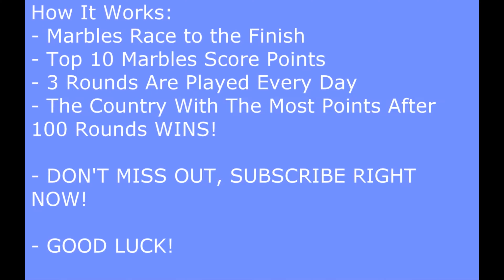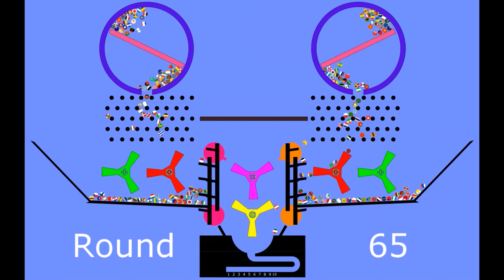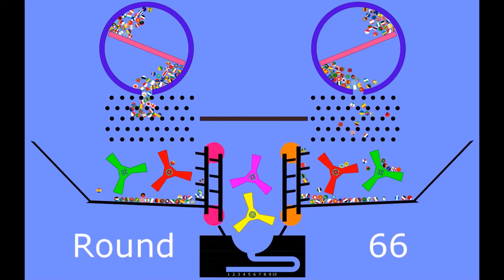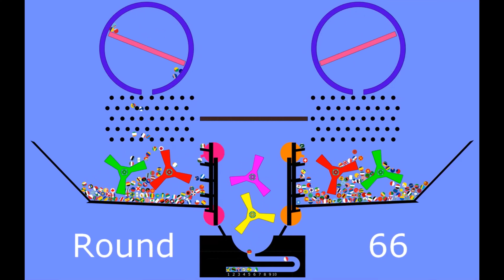The Great Country Marble Race Tournament - Round 64-66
STANDINGS AFTER 66 ROUNDS:
1. Equatorial Guinea–47 points
2. Canada–46 points
3. Turkmenistan–46 points
4. Iceland–44 points
5. Tanzania–42 points
6. Jamaica–40 points
7. Montenegro–40 points
8. Antarctica–40 points
9. Philippines–40 points
10. Dominican Republic–39 points
11. United States–39 points
12. Azerbaijan–38 points
13. Sweden–38 points
14. Burundi–37 points
15. Andorra–37 points
16. Palau–36 points
17. Belize–34 points
18. Micronesia–33 points
19. Namibia–32 points
20. Solomon Islands–32 points
21. Nauru–32 points
22. Tonga–32 points
23. Bahamas–32 points
24. Djibouti–32 points
25. Netherlands–31 points
26. Belgium–31 points
27. Fiji–31 points
28. Haiti–30 points
29. Somalia–30 points
30. Sao Tome–30 points
31. Bolivia–29 points
32. Malaysia–29 points
33. Republic of the Congo–29 points
34. Panama–28 points
35. Lebanon–28 points
36. South Africa–28 points
37. Burkina Faso–28 points
38. Indonesia–28 points
39. Slovenia–27 points
40. Italy–27 points
41. Peru–27 points
42. Bosnia & Herzegovina–27 points
43. Tajikistan–27 points
44. Macedonia–26 points
45. Madagascar–26 points
46. North Korea–26 points
47. Guinea–25 points
48. Romania–25 points
49. Estonia–25 points
50. Kiribati–25 points
51. Brazil–25 points
52. India–24 points
53. Uzbekistan–24 points
54. Togo–24 points
55. Cyprus–24 points
56. Pakistan–24 points
57. Niger–23 points
58. Ireland–23 points
59. Kuwait–23 points
60. Lesotho–23 points
61. Spain–23 points
62. Senegal–23 points
63. Bahrain–23 points
64. Cameroon–23 points
65. Nepal–22 points
66. Chile–22 points
67. Algeria–22 points
68. Papua New Guinea–22 points
69. Sri Lanka–22 points
70. Poland–22 points
71. Portugal–21 points
72. Botswana–21 points
73. South Korea–21 points
74. Nicaragua–21 points
75. Kosovo–21 points
76. Swaziland–21 points
77. Guyana–21 points
78. Seychelles–21 points
79. Finland–21 points
80. Venezuela–20 points
81. Libya–20 points
82. Brunei–20 point
83. Colombia–20 points
84. Eritrea–20 points
85. Benin–20 points
86. Peoples Republic of China–20 points
87. Zimbabwe–20 points
88. Antigua & Barbuda–19 points
89. Israel–19 points
90. Saint Vincent and the Grenadines–19 points
91. Tunisia–19 points
92. Austria–19 point
93. Switzerland–18 points
94. Western Sahara–18 points
95. Maldives–18 points
96. Gambia–18 points
97. United Arab Emirates–18 points
98. Luxembourg–18 points
99. Germany–18 points
100. Japan–18 points
101. Democratic Republic of the Congo–17 points
102. Singapore–17 points
103. Turkey–17 points
104. Albania–17 points
105. Cape Verde–17 points
106. South Sudan–17 points
107. Barbados–17 points
108. Bhutan–17 points
109. Saudi Arabia–17 points
110. New Zealand–16 point
111. Vietnam–16 points
112. Morocco–16 points
113. Bulgaria–16 points
114. Ghana–15 points
115. Armenia–15 points
116. Belarus–15 points
117. Ukraine–15 points
118. Mauritania–15 point
119. Greece–15 points
120. Mali–15 points
121. Rwanda–15 points
122. Vatican City–15 points
123. Jordan–15 points
124. Afghanistan–15 points
125. Uganda–15 points
126. El Salvador–15 points
127. Monaco–14 points
128. Russia–14 points
129. Saint Kitts & Nevis–14 points
130. Central African Republic–14 points
131. Tuvalu–14 points
132. Denmark–13 points
133. United Kingdom–13 points
134. Kyrgyzstan–13 points
135. Guinea-Bissau-13points
136. Costa Rica–13points
137. Norway–13 points
138. Sudan–13 points
139. Dominica–12 points
140. Suriname–12 points
141. Sierra Leone–12 points
142. Yemen–12 points
143. Republic of China–12 points
144. Syria–11 points
145. Trinidad & Tobago–11 points
146. Niue–11 points
147. Samoa–11 points
148. Cote D’Ivoire–10 points
149. Ethiopia–10 points
150. Gabon–10 points
151. Qatar–10 points
152. Nigeria–10 points
153. Kazakhstan–10 points
154. Paraguay–10 points
155. Vanuatu–10 points
156. Marshall Islands–9 points
157. Bangladesh–9 points
158. Mongolia–9 points
159. Zambia–9 points
160. Guatemala–9 points
161. Moldova–9 points
162. Grenada–8 points
163. Latvia–8 points
164. Serbia–8 points
165. Egypt–8 point
166. Australia–8 point
167. Angola–8 points
168. Malta–7 points
169. Iraq–7 points
170. Ecuador–7 points
171. Thailand–6 points
172. Slovakia–6 points
173. Cook Islands–5 points
174. Argentina–5 points
175. Cuba–4 points
176. Kenya–4 points
177. Georgia–4 points
178. Malawi–3 points
179. Mauritius–3 points
180. Laos–3 points
181. Saint Lucia–3 points
182. France–3 points
183. Lithuania–3 points
184. Croatia–3 points
185. East Timor–2 points
186. Liberia–2 points
187. Cambodia–2 points
188. Iran–2 points
189. Uruguay–1 point
190. Chad–1 point
191. Oman–1 point
192. San Marino–1 point
193. Honduras–1 point
194. Czech Republic–1 point

Still waiting for:
Comoros
Hungary
Liechtenstein
Mexico
Mozambique
Myanmar